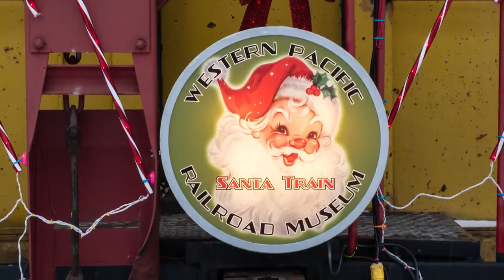Western Pacific Railroad Museum Santa Train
All aboard for the Santa Trains at the Western Pacific Railroad Museum in Portola, California! Music ("Christmas Retro Vibe" ) by Francesco Biondi, licensed to FRRS through Getty Music. Videography and production by Michael Clawson - Big Fish Creations. Video and still photo footage from the 2015 Santa Train.